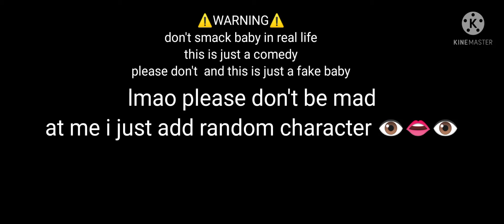me when me and my family went Ramadan shopping 😰